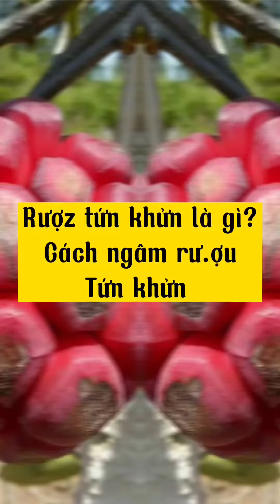Rượu tứn khửn là gì, Cách ngâm rượu tứn khửn - Cây thuốc nam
Tăng cường sinh lý phái mạnh

Chí chuôn chua, chí chiền chùa